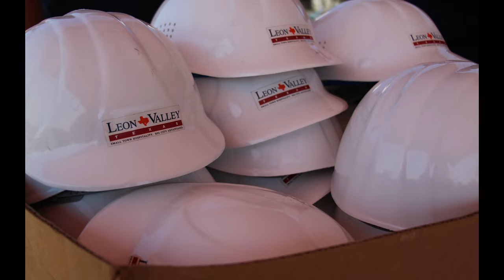Development Projects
🏡👷Exciting residential development projects break ground in Leon Valley!  We are thrilled to have our community grow! Welcome Home, Welcome to Leon Valley! 👨‍👩‍👧‍👦🫶